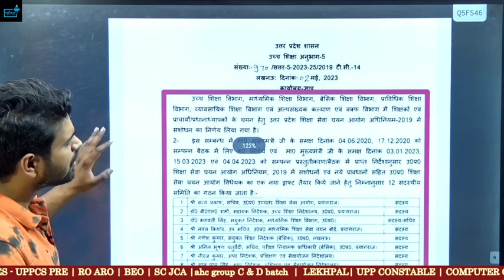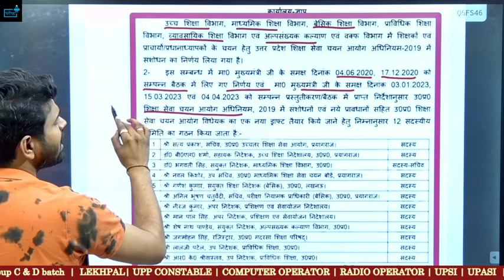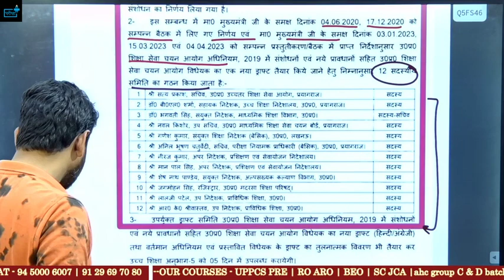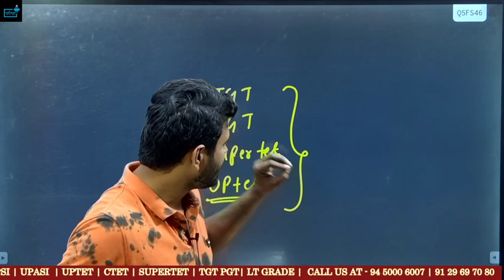upteachervacancy बहुत बड़ी खुशखबरी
upteteligibilitycriteria 2021
uptet cdp previous year question paper